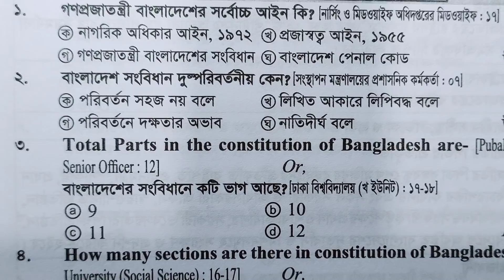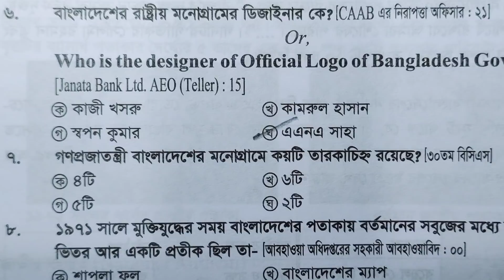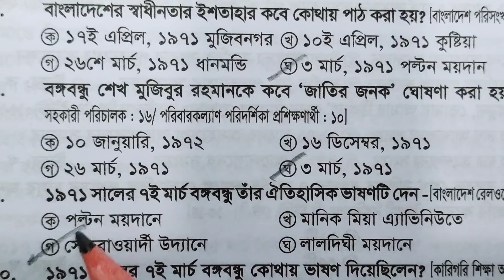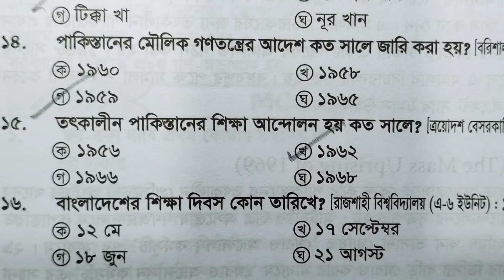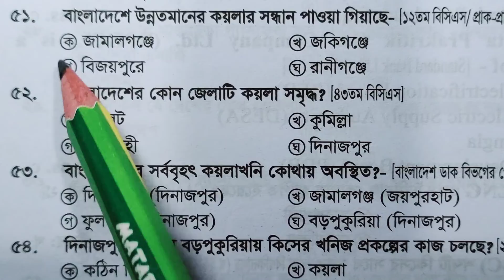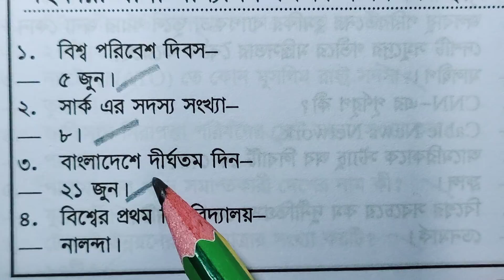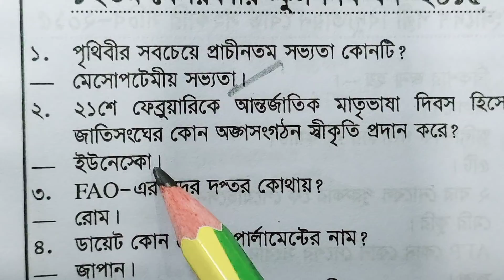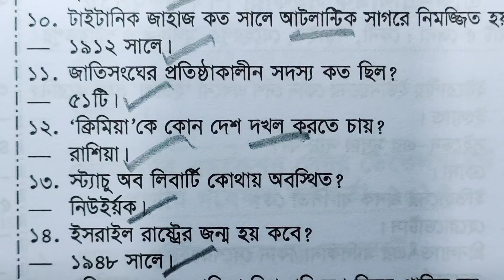প্রাইমারি সাধারণ জ্ঞান সাজেশন 2022| বাংলাদেশ এবং আন্তর্জাতিক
প্রাইমারি সাধারণ জ্ঞান সাজেশন

টপিক ভিত্তিক আলোচনা:

প্রাচীন যুগ, চর্যাপদ, ভাষা, ভাষার উৎপত্তি,  ও বাংলা লিপি  নিয়ে  1990 থেকে এখন পর্যন্ত আসা প্রশ্ন

NOUN থেকে 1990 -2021 সাল পর্যন্ত  আসা সকল গুরুত্বপূর্ণ সকল প্রশ্ন| NOUN RELATED BCS, BANK, ADMISSION AND PSC QUESTIONS

লিঙ্গান্তর, পুরুষবাচক/ নিত্য পুরুষবাচক, স্ত্রী বাচক/ নিত্য স্ত্রীবাচক, উভয়লিঙ্গ, বিদেশি লিঙ্গান্তর  থেকে বিগত 20 বছরের প্রশ্ন